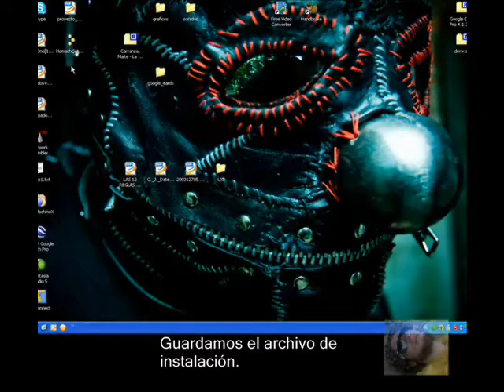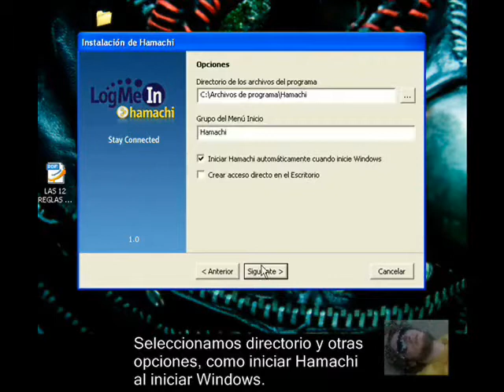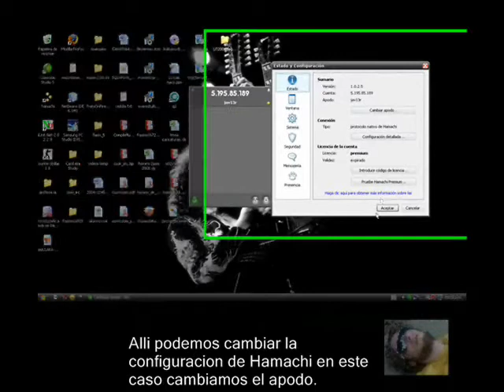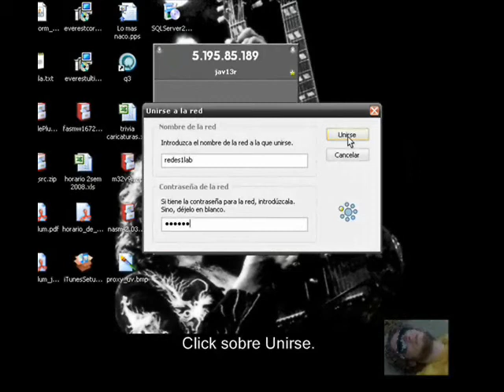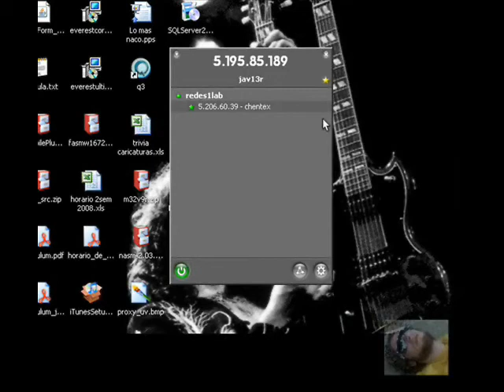VideoTutorial - Redes VPN HAMACHI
Un video tutorial para la instalacion y configuracion de una red vpn a travez de Hamachi.